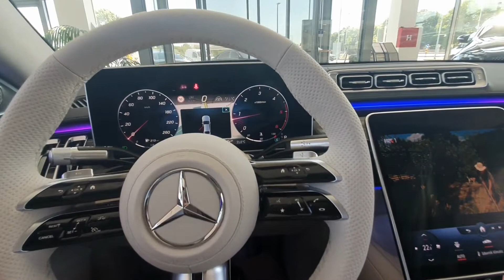2022 Mercedes-Benz S-Class W223 S400d 4Matic | Next level of LUXURY & TECH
In today's video, one of the most luxurious sedans in the world is the Mercedes-Benz S-Class. This BMW 7-series and Audi A8s competitor is powered by a six-cylinder diesel engine, producing 340 Hp through a 4MATIC all-wheel drive system, and a 9G automatic gearbox.

Which one of the premium sedans is your favorite?

Brand: Mercedes-Benz
Model: S-Class S400d 4MATIC
Gearbox: AT 9G-Tronic

Special details ⬇⬇⬇
- Full digital LED headlights
- 700 nM
- 340 Hp
- Burmester premium surround sound

Special thanks ▶ Jolly AUTOline SC Zagreb

00:00 Introduction
00:15 Exterior tour
01:20 Interior tour
02:40 FINAL details